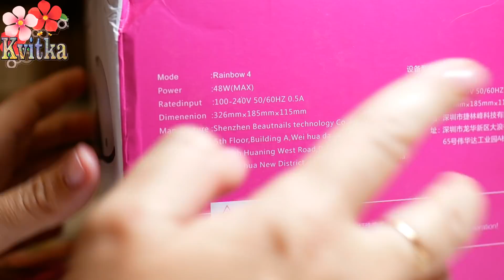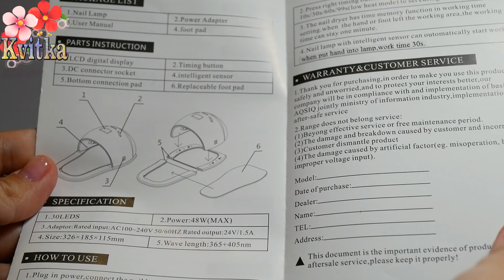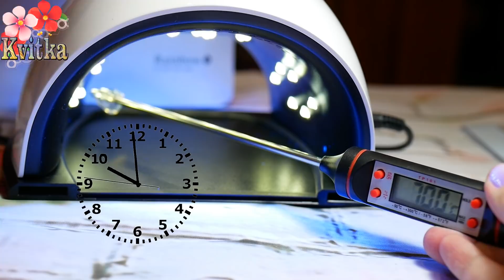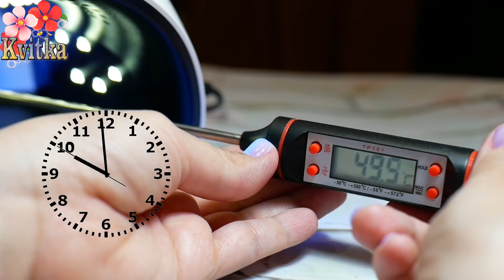РАДУГА 4: Горячее ТЕСТРИРОВАНИЕ лампы: КОНКУРС: Соколова Светлана